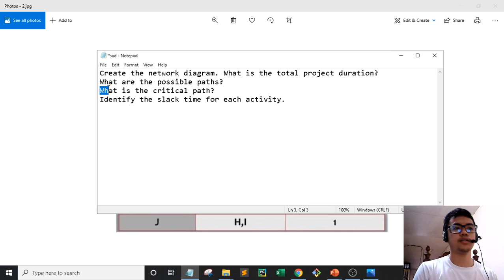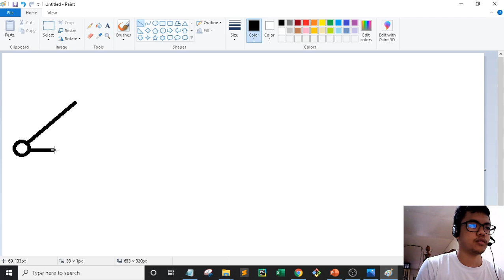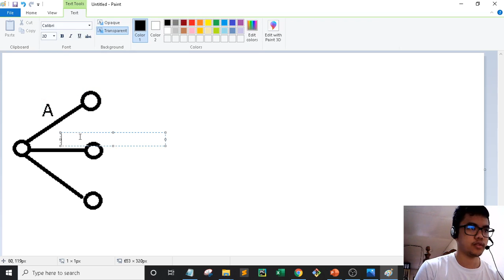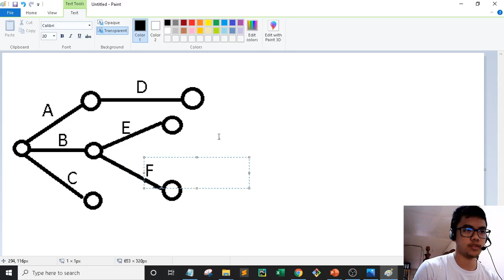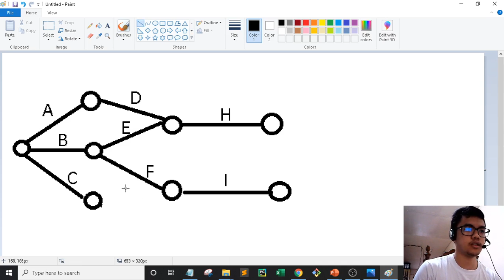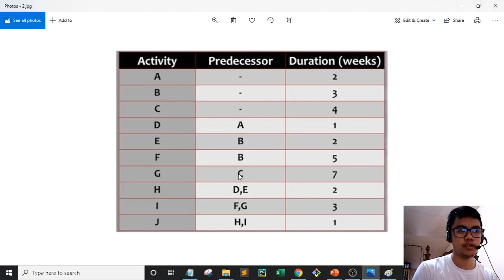System Analysis and Design | 17. WBS Activity 2 - Creating Network Diagram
I do not own the material. The lecture from the video was from my course System Analysis and Design.